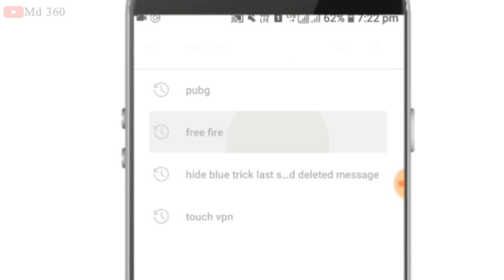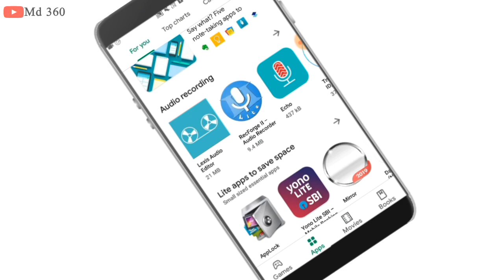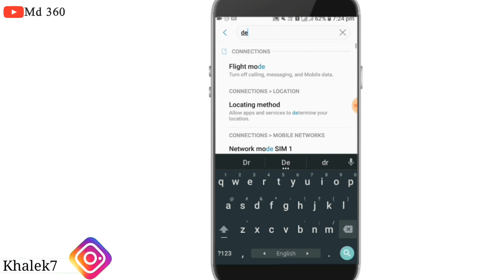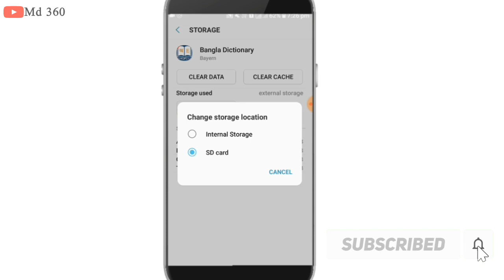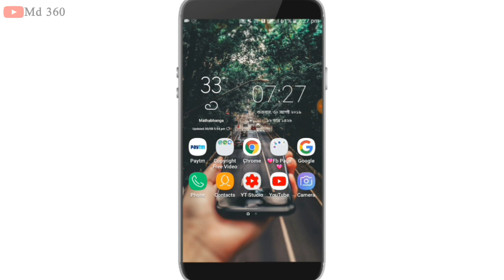How To Download Play Store Apps Direct Sd Card Bangla 2025 | PUBG Mobile Game Direct Install Sd Card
How To Download Play Store Apps Direct Sd Card Bangla 2021 | Play Store App Download Sd Card Bangla 2021

play store se sd card me kaise download kare
play store apps download sd
প্লে ষ্টোর থেকে সরাসরি মেমোরি কার্ডে ট্রান্সফার করুন যে কোনো Apps
Install Apps To Sd Card From PlayStore No Root
Play Store Large Apps Direct Download In Sd Card
Play Store App Download In Memory Card All Android Users 2021
How To Install Apps On Sd Card Direct From The Play Store Bangla 20121
How To Install PUBG Mobile Game And Apps Directly Into Sd Card
How To Move Apps Or Games Sd Card Without Root
How To Download Apps From Play Store To Memory Card Bangla Tutorial